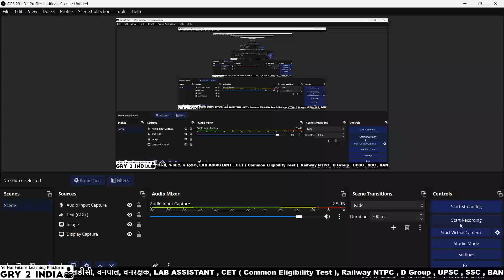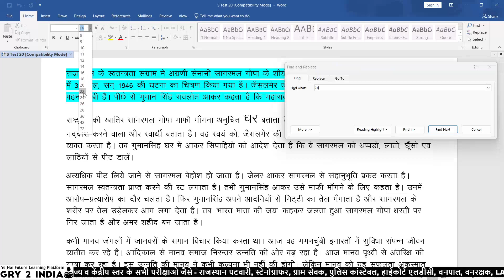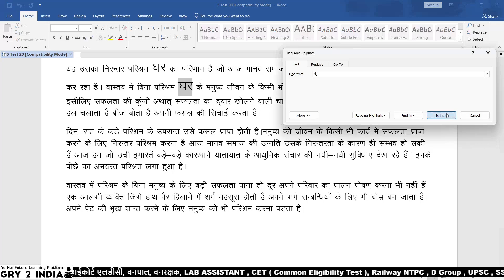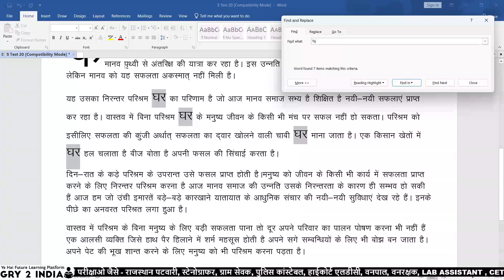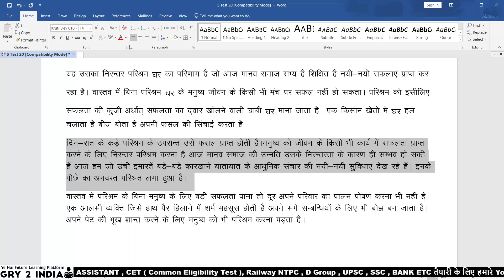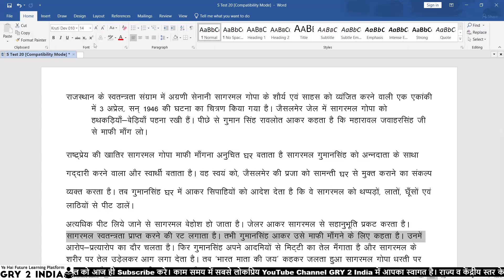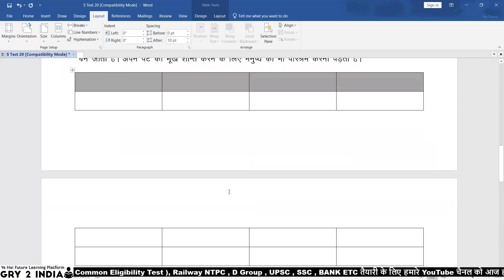Rajasthan High Court Steno Efficiency Test | Word Efficiency Test | Efficiency Class | GRY 2 India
आज ही Join करें GRY 2 India Steno Exam Efficiency Test Series

Join Now

Efficiency में 50/50 मार्क्स की प्रैक्टिस के लिए टेस्ट सीरीज जरूर खरीदे

Paid Test Series 1-21 Set ONLY 101/-
Rajasthan High Court Steno Efficiency Test Series Join करने का लिंक :

1. सभी टेस्ट नये पैटर्न (MS WORD-2019) पर आधारित
2. टेस्ट सीरीज पार्ट 1 से 21
3. सभी टेस्ट के प्रश्‍नों की पीडीएफ एवं वर्ड फाईल
4. प्रिवीयस ईयर के प्रश्‍नों के साथ (21 सेट)
5. प्रिवीयस ईयर के प्रश्‍नों की प्रेक्टिस करने के लिए पीडीएफ और उसकी वर्ड फाईल (21 सेट)
6. एक कम्‍पलीट टेस्‍ट सीरीज जिसमें शामिल है  21 प्रैक्टिस सेट एवं उनकी वर्ड फाईल
7.Exam तक Regular Update (सिर्फ एक बार खरीदने पर)

मैं आपके उज्ज्वल भविष्य की दिल से कामना करता हूं

Rajasthan High Court Steno Efficiency Test | High Court Efficiency Test | GRY 2 India

high court steno exam date
high court stenographer vacancy 2023
rajasthan high court ldc vacancy 2023
steno efficiency test
raj high court steno vacancy 2023
rajasthan high court stenographer skill test
computer steno skill test
rajasthan high court skill test
esic udc computer skill test
ssc computer skill test
iit jodhpur computer skill test
word efficiency test
ms word efficiency test for ldc
ms word efficiency test for high court ldc
m s word efficiency
ms word efficiency test
ssc efficiency
online efficiency
high efficiency
uppsc ldc efficiency
ldc efficiency class
computer efficiency
HIGH COURT STENO EFFICINECY CLASS
BEST EFFICIENCY CLASS